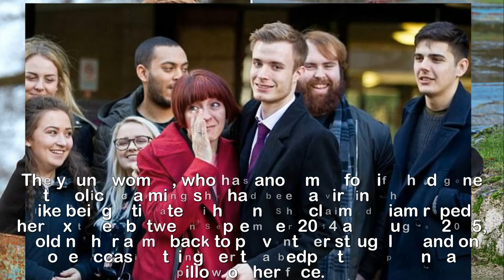Student falsely accused of r ape is waiting for apology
'I just wanted her to feel special but I don't blame
her for my hell': Student, 22, falsely accused of rape
says he was 'only trying to do the right thing' with
'troubled teenager'... and is STILL waiting for an
apology from the police and CPS.Foremost among the values instilled in Liam Allan by his mother was compassion. The 22-year-old undergraduate was encouraged to offer succour to those in need, just as he was taught to treat women with respect. But in truth, says his mother, chivalry and courtesy came naturally to him.